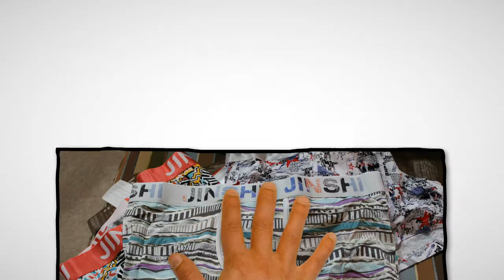JINSHI Men’s Bamboo Underwear Boxer Briefs Review by After5PC.net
I don’t usually review underwear, but believe me when I say, I love this set of briefs! (= I have the 6-pack set, but there are smaller packages available, if you prefer less. After using these, I think that the JINSHI Men’s Comfort Bamboo Boxers Underwear Brief deserves it’s own spot of promotion.

Review of the JINSHI Men’s Bamboo Underwear Boxer Briefs, and other products I have reviewed can be seen at: